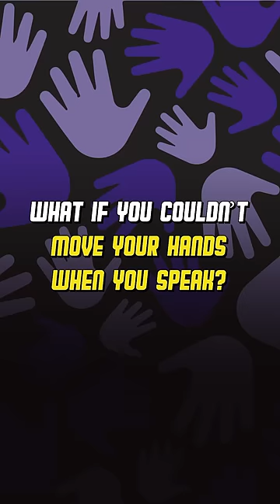Talking hands ft. @SatshyaTharien ✌🏻🙌🏻🤙🏻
Do you also talk with your hands?✌🏻🙌🏻🤙🏻